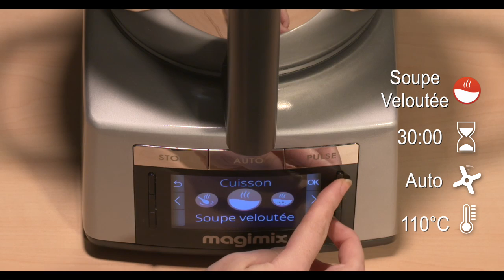Velouté de carottes COOK EXPERT MAGIMIX